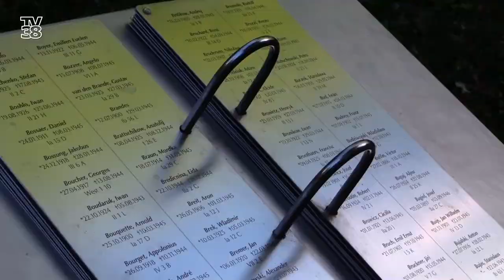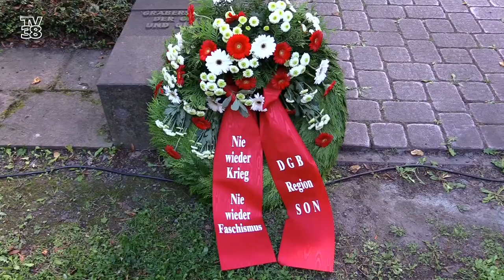Antikriegstag Südostniedersachsen 2020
Beitrag aus der Sendung "TV38 Kompakt" vom 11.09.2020